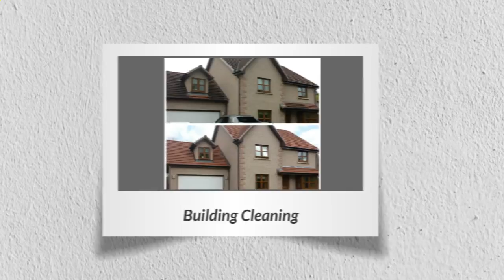Pressure Washing Service Muireston Call 01506 635551